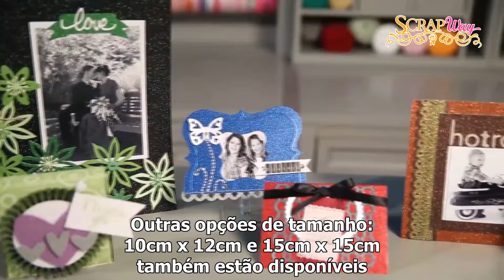Papéis Glitter Silk Color da marca Core'dinations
Deseja dar mais brilho as suas criações ? Esse bloco tem 20 folhas de cardstock glitter acetinado nas medidas 30,5 cm x 30,5 cm e com 10 cores diferentes que vão arrasar.

Adquira já o seu em nossa loja online, veja mais